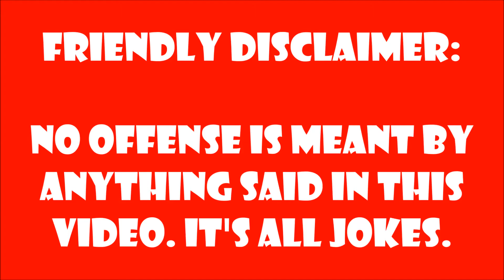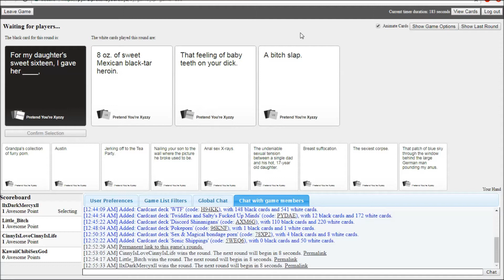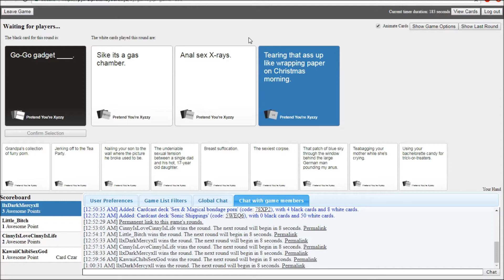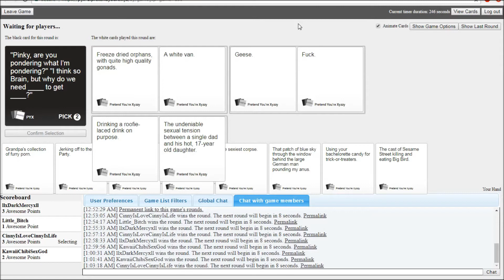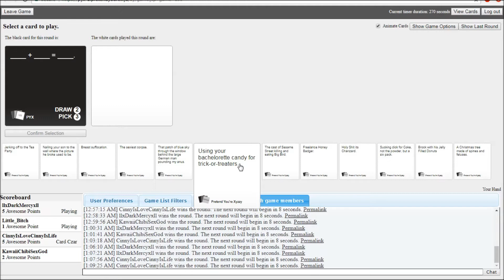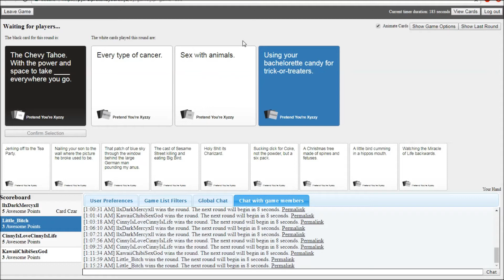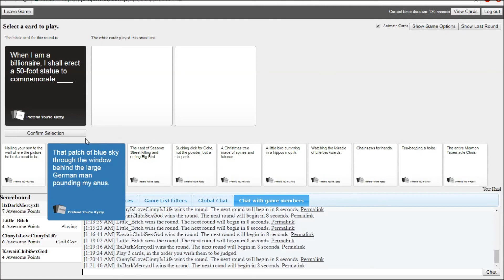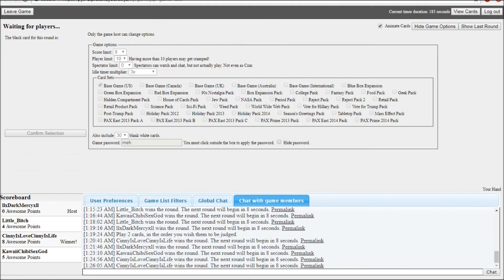Cards Against Humanity #1: Insulting Our Friends, and Element Is a Bad Czar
If anyone forgot that my channel is no longer rated E for everyone, this'll be the video to remind you. In this first installment of CAH, I join my friends Austin, Jaina, and Element for a game with several custom packs, including a few made by some of us. Join us as we sift through inside jokes galore, taking jabs at some of our other friends along the way. Also, Element pisses me off in this video.

EDIT: Element later informed me that he was actually intoxicated in this video, so don't take anything he said seriously.